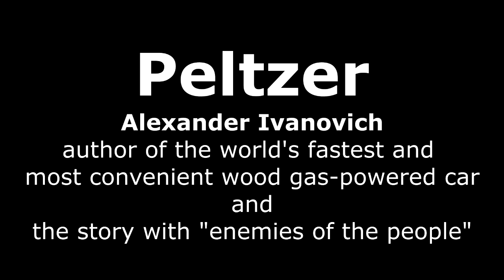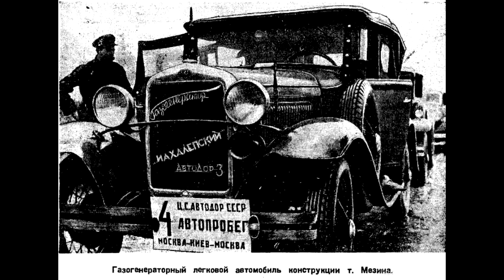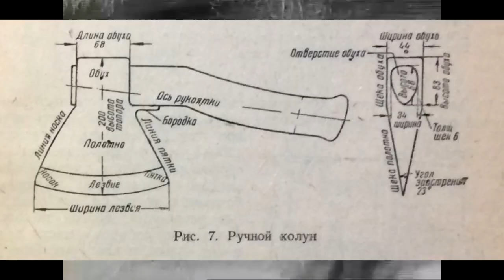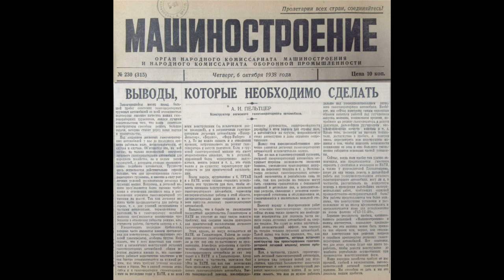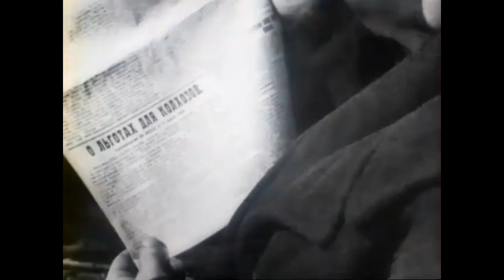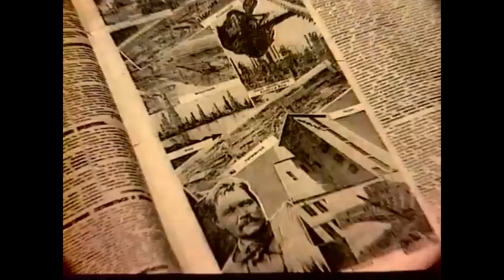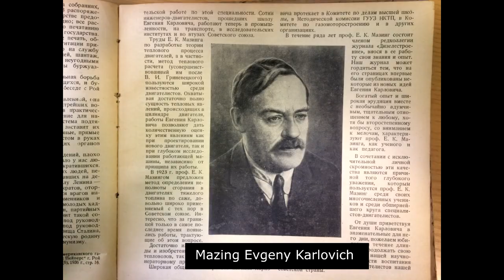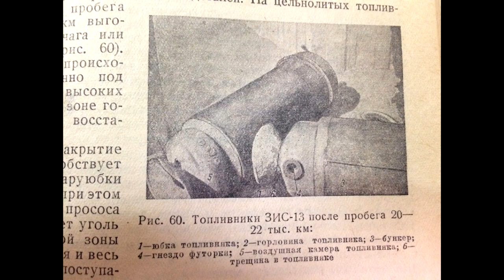Soviet gasifier vehicles in 1923-1959 | Documentary | Part 2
Join the Telegram group where like-minded people from all over the world have gathered to discuss gasifiers:

Gengaz.net
Gazogen.ru
tariff.gazogen.ru